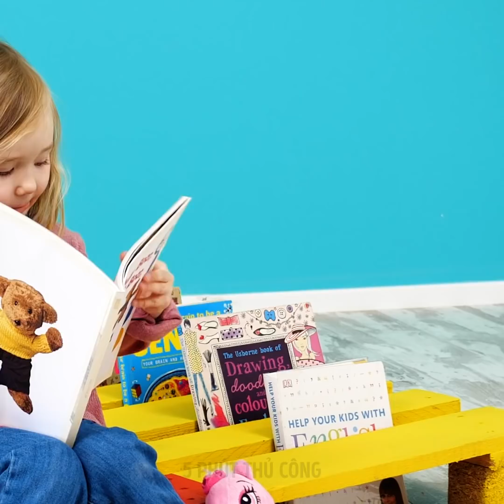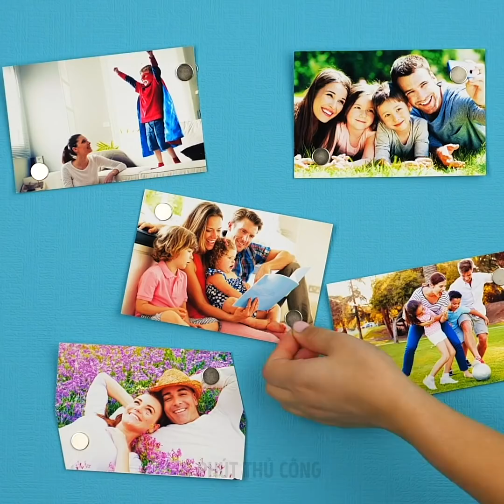24 Ý TƯỞNG TỰ LÀM ĐỒ NỘI THẤT VÀ TRANG TRÍ NHÀ CỬA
Cách làm đồ nội thất của riêng bạn từ những thứ linh tinh hữu ích như chiếc kệ kê hàng gỗ bỏ đi

Làm đồ nội thất là xu hướng mới nhất hiện nay. Vậy tại sao lại mua đồ mới khi bạn có thể tự làm chúng mà không phải tốn nhiều thời gian hay tiền bạc? Vâng, trong video này tôi sẽ chỉ cho bạn cách làm nhé.
Bạn có thể cắt một số thanh gỗ từ chiếc kệ này ra, tạo ra như một thùng chứa đồ, sơn màu đen và sau đó trồng tất cả các loại cây trồng tự nhiên cho việc nấu nướng của bạn nhé.
Bạn cũng có thể nối nhiều kệ gỗ lại với nhau và sau đó xếp nó thành một chiếc giường với đồ trang trí là những bóng đèn nhỏ ở phía dưới giường.
Bạn cũng có thể gắn con lăn phía dưới kệ kê, ốp một số gạch nhà bếp lên trên đó và biến nó thành một bàn cà phê đáng yêu cho những vị khách của bạn.
Bạn có thể biến nó thành một chiếc khung đặt ở phòng khách cùng tất cả đồ trang trí của bạn ở trên đó. Để giúp cho nó thêm một số màu sắc và ánh sáng, bạn cũng có thể gắn nhiều bóng đèn nhỏ để giúp nó nổi bật hơn nhé.
Tôi cũng sẽ chỉ cho bạn cách sử dụng nhựa epoxy với màu thực phẩm để làm tay cầm tủ quần áo tuyệt vời nữa đấy.
Một ý tưởng tuyệt vời khác về đồ nội thất là sử dụng thùng trứng và tạo ra một chiếc ghế gác chân cho phòng khách của bạn.
Đối với việc trang trí căn phòng của bạn, bạn có thể sử dụng giấy dán tường và sơn để biến một chiếc tủ quần áo cũ nhàm chán thành một chiếc tủ với vẻ ngoài sang trọng đó.

Dấu thời gian:
0:08 - Trang trí kệ kê hàng gỗ tuyệt vời
1:57 - Tự làm bàn cà phê
3:32 - Tự làm gương trang điểm
5:41 - Tự làm ghế gác chân bằng cách dùng thùng đựng trứng
8:05 - Cách làm đồ nội thất bằng chai nhựa
9:21 - Cách làm đồ nội thất bằng gương
10:37 - Tự làm đế lót ly hoa đáng yêu
11:47 - Trang trí hoa